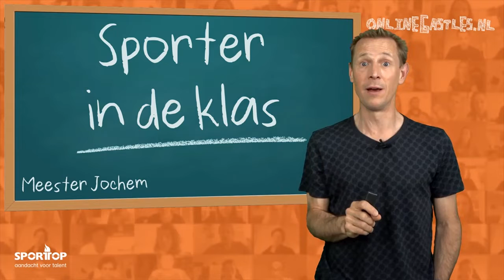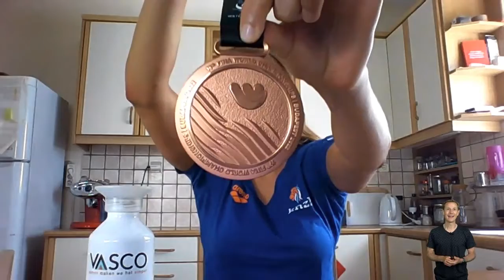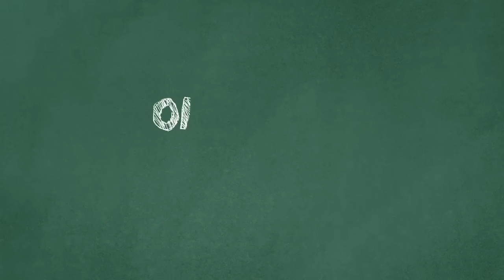Veerkracht - Ilse Koolhaas | Sporter in de Klas #51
In deze Online Gastles deelt waterpolospeelster Ilse Koolhaas haar ervaringen over dit onderwerp. Hoe kan je iets negatiefs omzetten in positiviteit en kracht?

Meer Online Gastles?